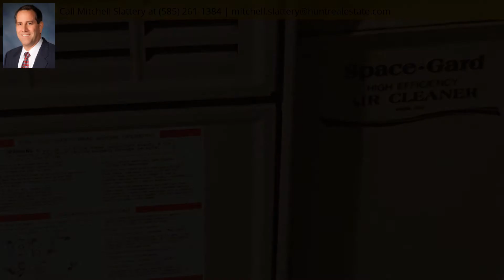371 Laurelwood Drive, Rochester, NY 14626 - MLS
Property Description
DON’T MISS THIS OPPORTUNITY! Fantastic two story 3-bedroom home. Convenient location and in a residential neighborhood. This home is move in ready. The Dining room is currently being used as a Den and can easily be reverted back to fit your needs. Windows are newer and has a Beautiful bow window in front. Washer and dryer were new in March 2020, double driveway with extra parking on the side of the garage. Back yard is large and fenced in, and the two-tier deck make enjoying the pool and entertaining a breeze. Negotiations begin Sat 5/23 12:00 noon. Visit our virtual tour..